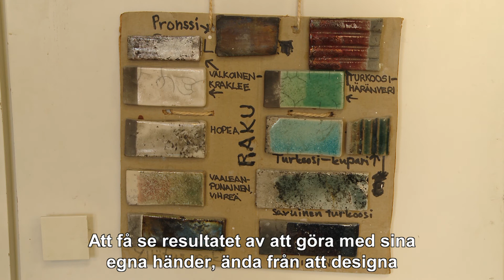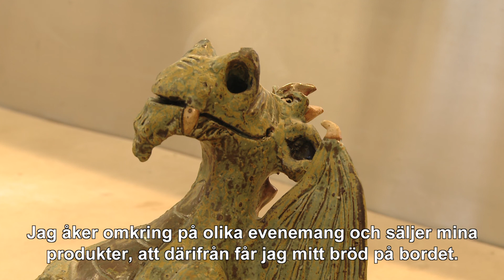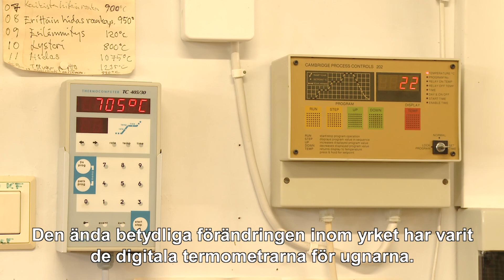Hantverk lever kvar, Keramiikkapaja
Reportern Max Majander besöker Keramiikkapaja i Mosabacka, för att ta reda på hur hantverk lever kvar och hur yrket ser ut nuförtiden.